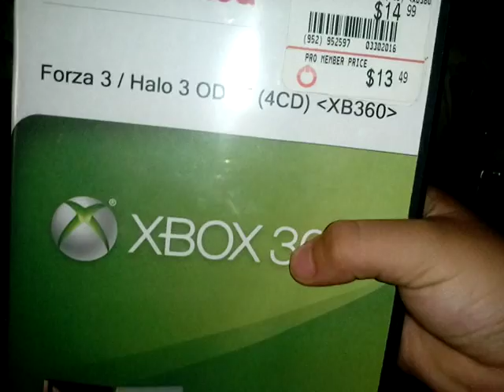Rc porche campane